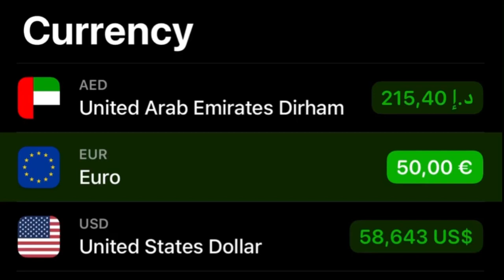HURGHADA 🇪🇬 BEST SCUBADIVING 🤿 RED SEA EGYPT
Super amazing scubadiving 🤿 located in Hurghada Red Sea - Egypt 🇪🇬.

I had this wonderful experience with the scuba diving center, named:

DIVING STAR

Reference that you can easily find on Instagram & Facebook.

The experience is divided in 2 sessions of 30 minutes

Photo and Videos were included on the fixed price.

Videos made with GoPro Hero 8

Literally one of the best scubadiving I have ever done in my life. Under the sea there are thousands of different species of fishes, cute monsters, and other creatures that at the moment I can’t define. 😁🙈

Truly recommended !!!
Staff and Instructors well prepared and qualified.